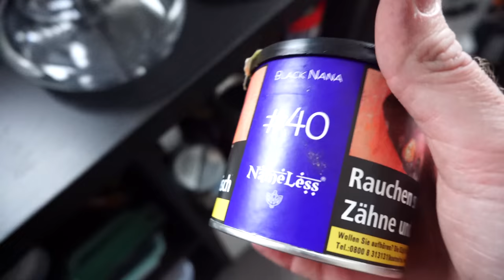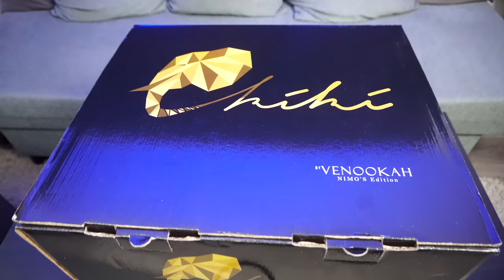⚠️ KIKI SHISHA VON NIMO - Rapper Shisha von Venookah ⚠️